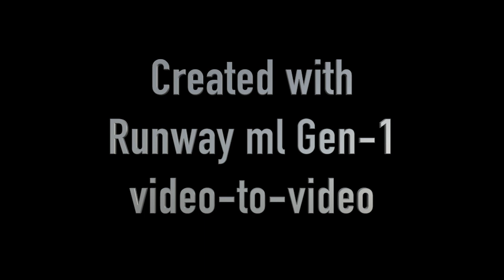AI Generated Film Created with Runway ml Gen-1 - Pathway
This is my first AI short film created with Runway ml Gen-1 to see how it all works. In particular the video-to-video aspect where I've used a mixture of stock footage and my own.

A lot of the scenes I needed Runway simply couldn't generate specifics good enough or maybe I didn't know how. I've left in a lot of rough stuff as I didn't want to keep paying for credits and good to look back on to see how things advance.

One annoying thing is from a preview you might spend credits and get something that's simply no good. This happened alot. The preview pane is too small and only shows an ideas of what it might be able to do. Any ideas of ways around this I may have missed?

Still it's great fun and it's early days in the tech and clear how groundbreaking this will be for independent filmmakers. Those filmmakers that want to work with AI the possibilities seem endless.